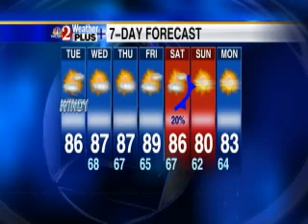Tuesday's Weather Forecast